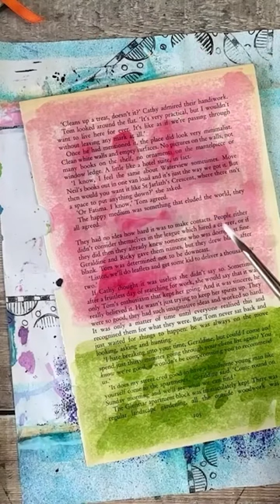Final Day: Early Bird price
Helen x